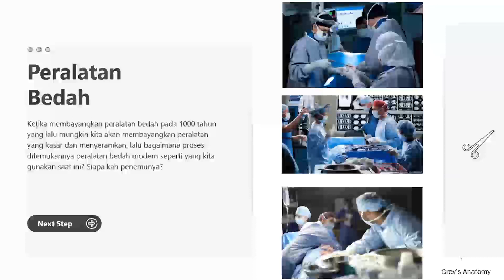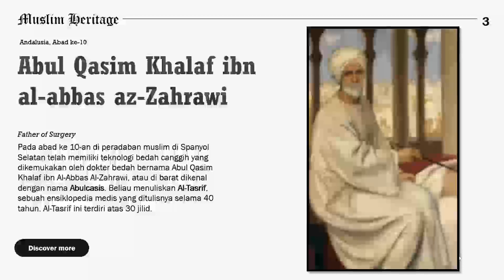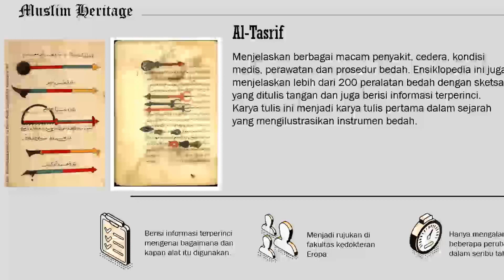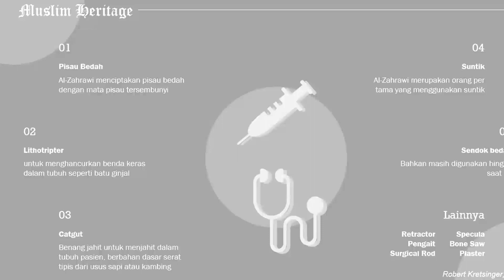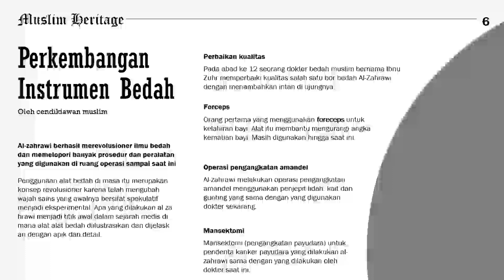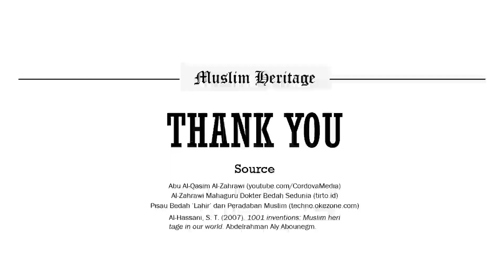1001 Inventions: Instrument of Perfection | Sejarah Peradaban Islam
Nama: Virka Melita Virgianti
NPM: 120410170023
Dosen: Dian Masyita S.E., M.T., Ph.d

Video presentasi via Google Meet, menjelaskan mengenai revolusi alat bedah modern sejak diciptakannya oleh Al-Zahrawi